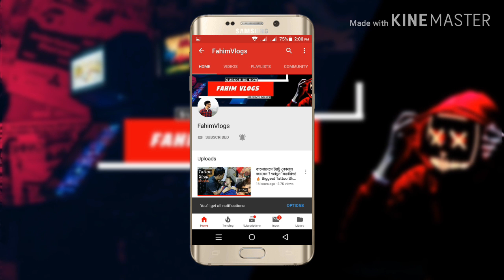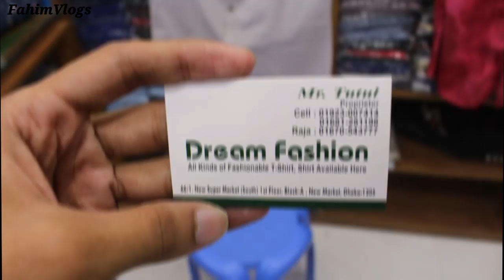এই ঈদে সস্তায় নতুন ডিজাইনের শার্ট কিনুন!💥😮Buy new design Shirt In Cheap Price/Fahimvlogs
Address- Dream Fashion
66/1 New Market south 1st Floor Block-A

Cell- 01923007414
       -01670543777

আমার চ্যানেলের নাম বললে আপনার ডিসকাউন্ট পেয়ে যাবেন 🔥🔥